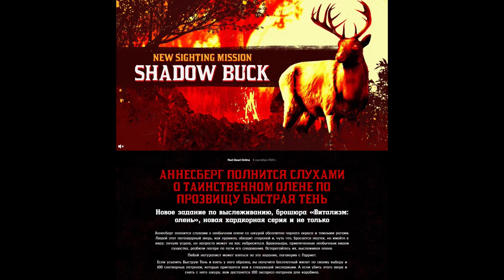Новости недели, играем за животных, как стать животным в Red Dead Online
Alex Kotov
Morc-4
Gothic_Hard
Малиновая Вафелька